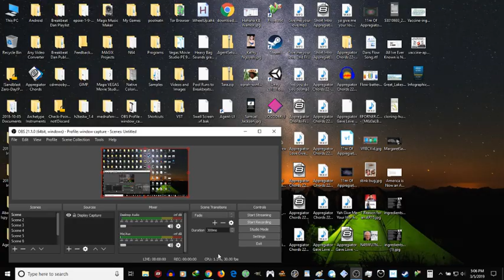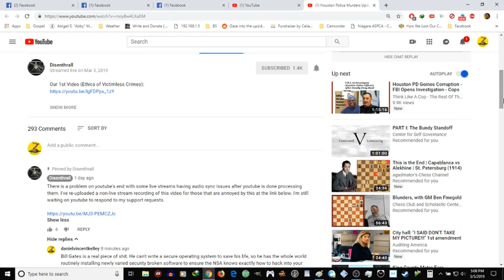Acevedo and Goines Racket of Murdering Gun Owners and Framing Drug Crimes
Commentary on Acevedo and Goines running a racket of Murdering Gun Owners and Framing them for Drug Crimes